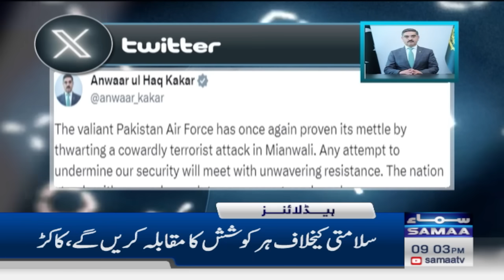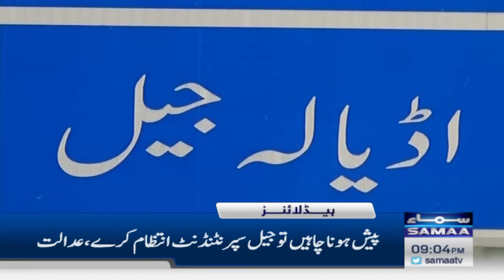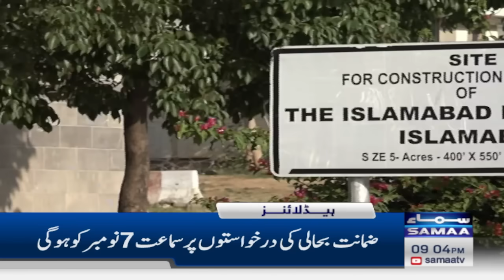Samaa News Headlines 9 PM | Pakistan Beat New Zeland , Sad News | 04 November 2023 | SAMAA TV